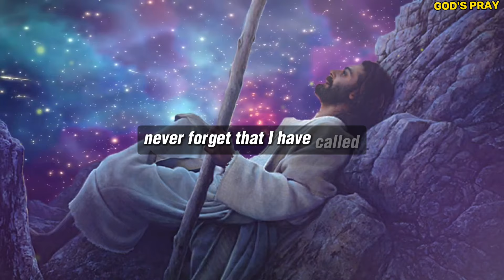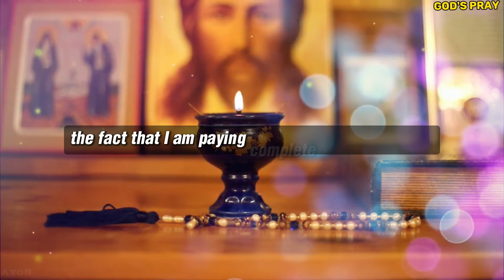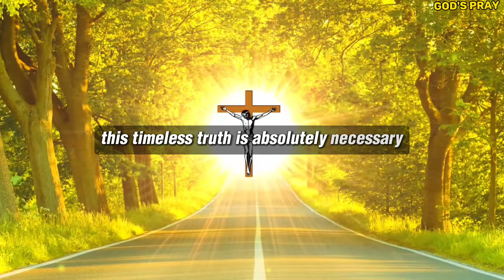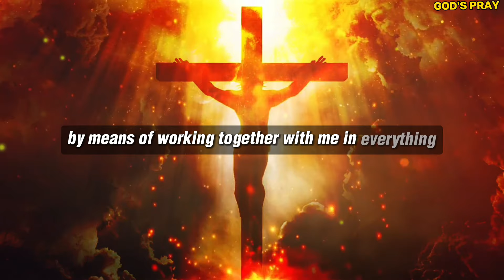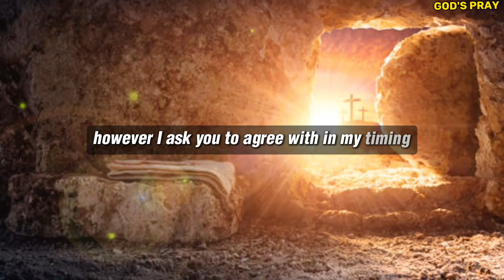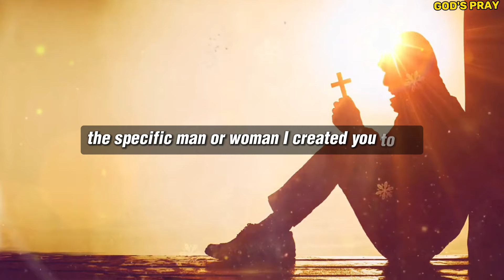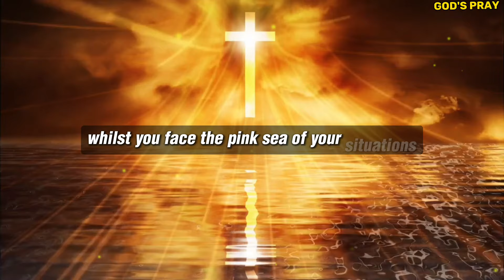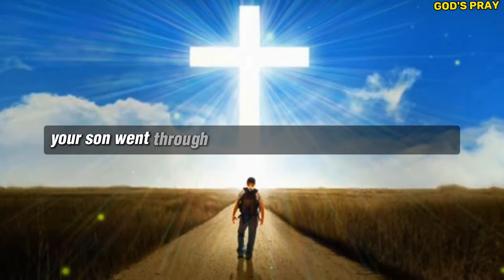🛑 GOD IS TALKING TO YOU, LAST CALL DON'T MISS THIS SIGN ‼️| GOD SAYS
1.Gods Message Now
2. God Message for You
3. God's Message today
4. God helps
5. Godly quotes
6. Bible Quotes
7. God Message Tarot
8. Financial abundance
9. God's message for you today
10. Urgent message from God
11. Angels message
12. Jesus message
13. Godly quotes
14. Lord Helps
15. Jesus quotes
16. God
17.  God message
18. Jesus
19. Jesus message
20. God messages
21. Urgent message from God
22. Jesus says
23. Angel Signs
24. God msg
25.Angels message
26. Universe message
27. Money miracle
28. Life quotes
29. Faith quotes
30. Universe message
31. Angel message
32. God Message For You Today
33. God message
34. Jesus
35. Jesus message
36. God messages
37. Urgent message
38. Jesus says
39. Angel Signs